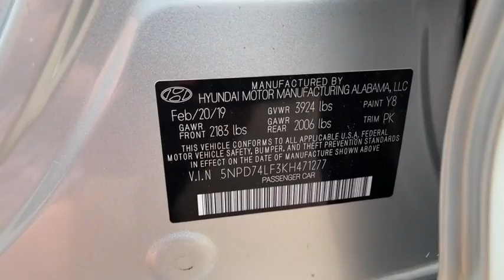2019 HYUNDAI Elantra Reno, Carson City, Northern Nevada, Sacramento, Roseville, NV KH471277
Used 2019 HYUNDAI Elantra available in Reno, Nevada at Lithia Hyundai of Reno. Servicing the Carson City, Northern Nevada, Sacramento, Roseville, NV area